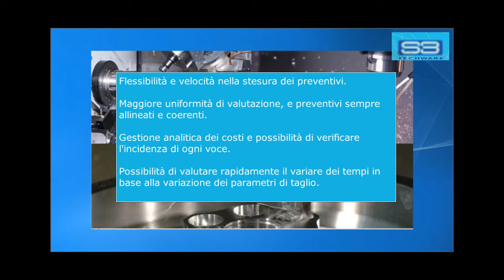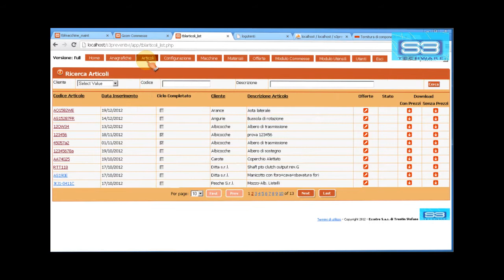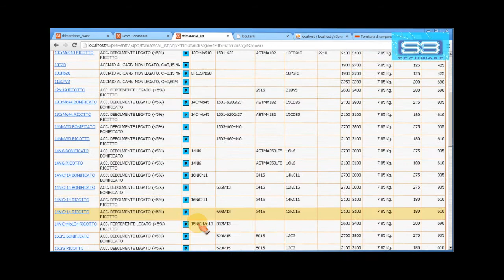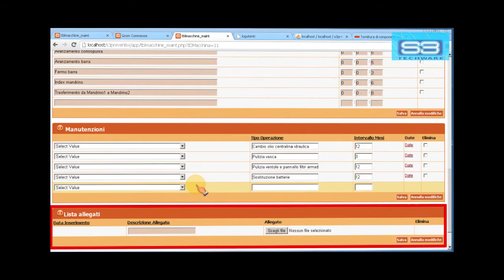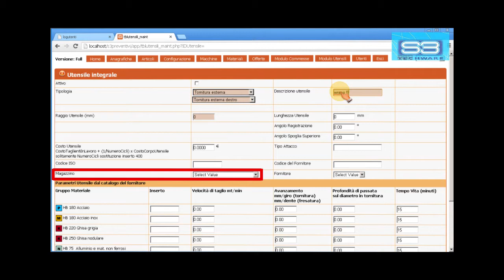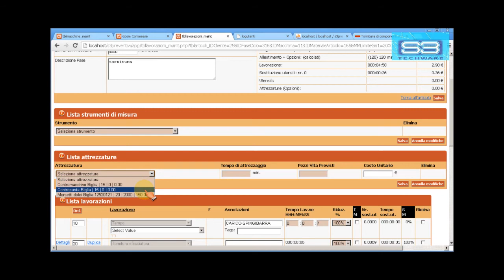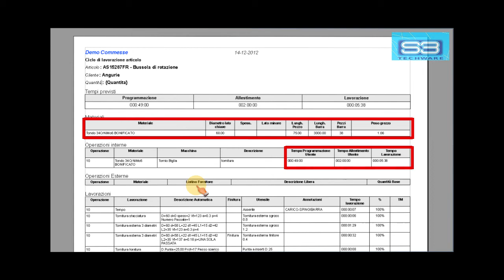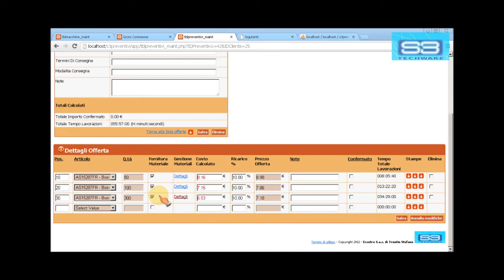Funzioni modulo preventivi s3techware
Funzioni del modulo preventivi s3techware